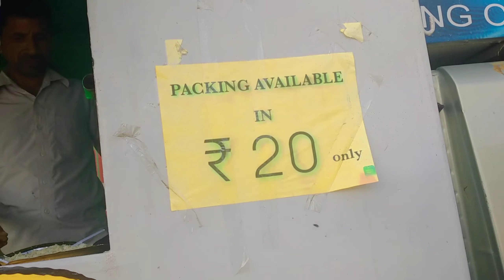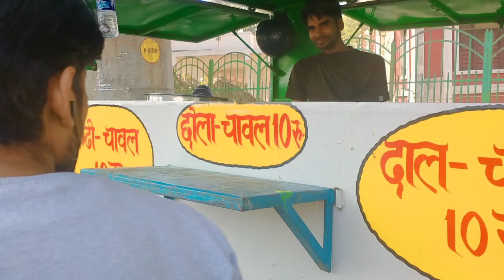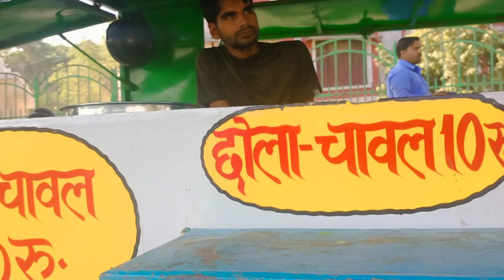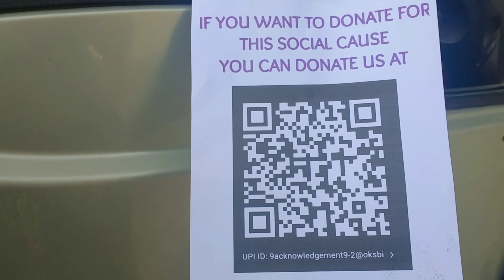Hanumant Kripa Bhojan Seva | Only 10 rupees me bhojan | Delicious food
Doston,
Agar aap bhi is seva ka aanand lena chaho to aap bhi pahucho Hanumansetu Mandir ke pass, Bridge ke niche.

Only 10 rupees me Chhole Chawal, Kadhi Chawal, Daal Chawal Kha skte ho aap bhi.